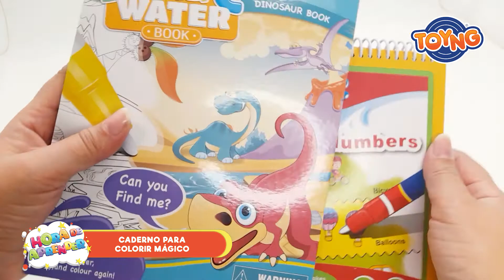Kit desenho com caneta mágica - Hora de aprender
Kit desenho caderno para colorir com caneta mágica.
Pinte as folhas do desenho, e veja as cores aparecerem magicamente!
Tinta a base d'água sem bagunça e sem sujeira!

Coleção Hora de aprender.

Para desenhar de novo basta esperar alguns minutos que as cores desaparecem como mágica.

INMETRO: CE-BRI/INNAC-0061/000

Sobre a Toyng
Trabalhando com as melhores marcas do mercado, a Toyng tem brinquedos originais e licenciados do principais personagens do mundo: Toy Story, Carros, Princesas, Vingadores e Homem Aranha.